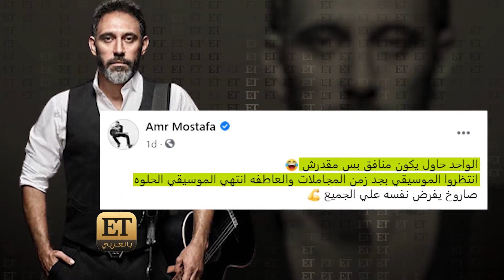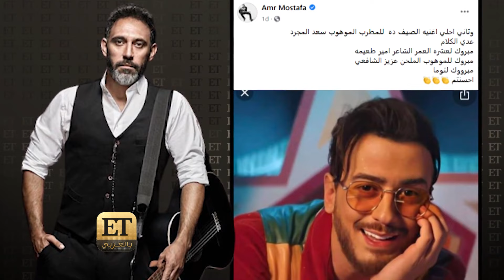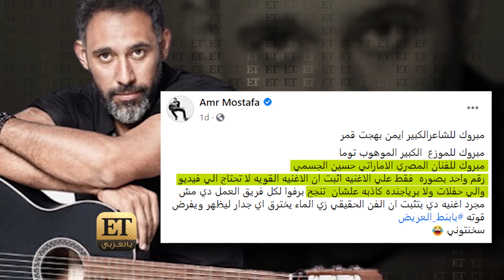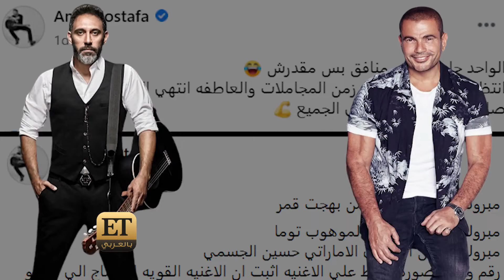خلافات عمرو مصطفى و عمرو دياب ⏪فلاش باك ( شاهد ما فاتك من الأرشيف ):